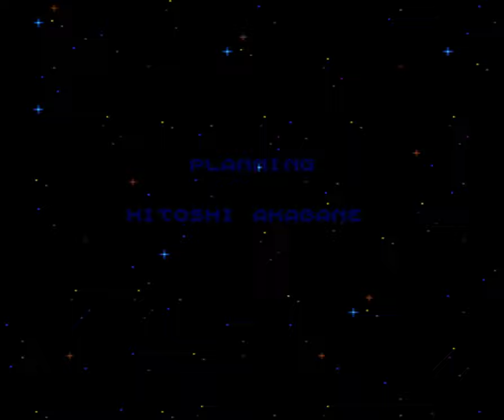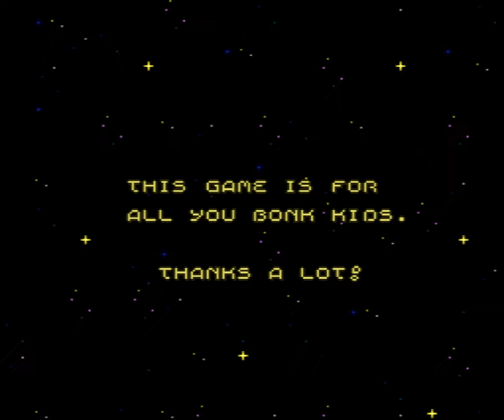Bonk III - FINAL - 21 - dungeon and dinning room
I considered splitting this into two episodes but I didn't like where the 'half-way' point was so you know what, let's just put this out there all at once.

three just felt... rushed, and unfocused. like someone was all "you know we should make a third one" except they didn't really have any real ideas, so they replaced that with shoe-horned gimmicks that more or less work... and then they proceed to not really do anything with those anyways.

weird game.